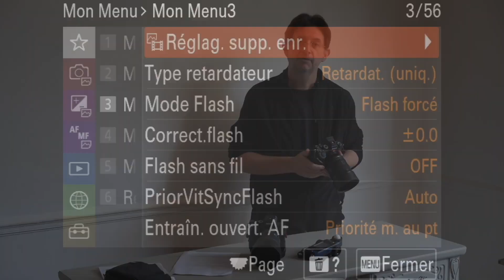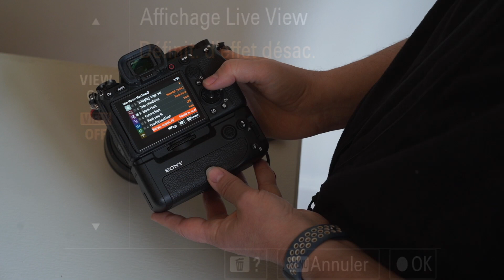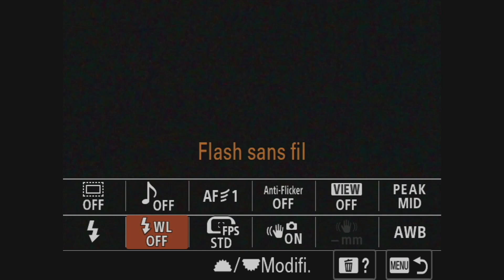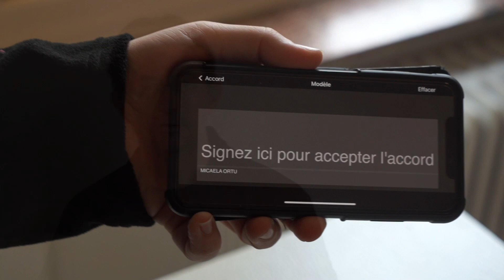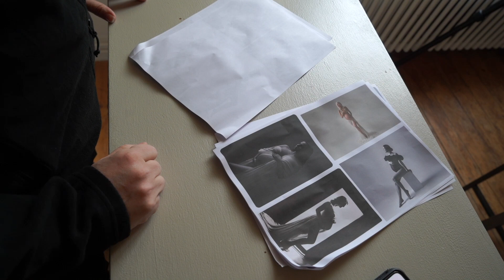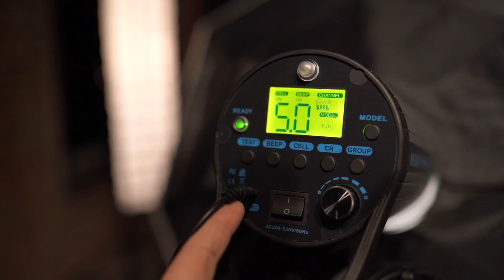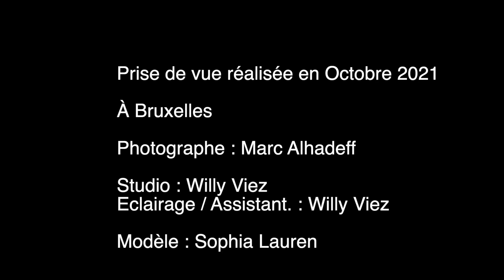Sony BE Webcast Préparation & tips pour des portraits en studio avec Marc Alhadeff FR